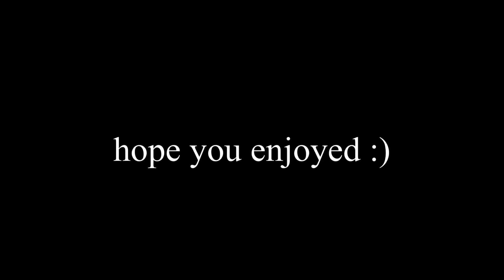Chilled🥶 thrustup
My first montage, enjoy